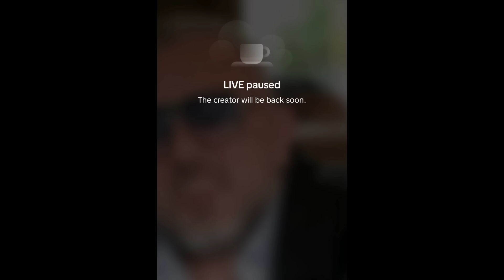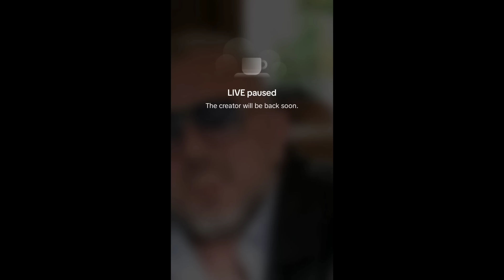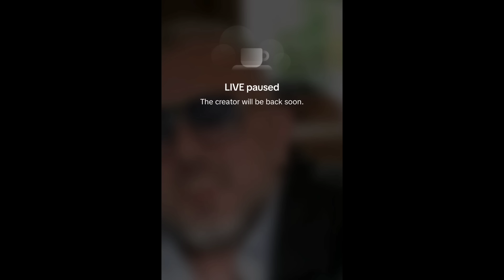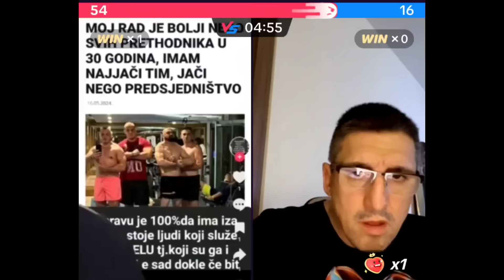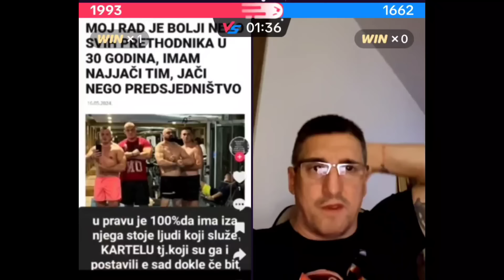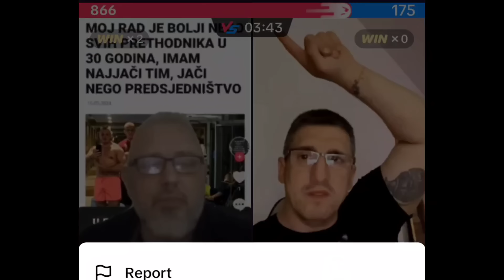Faćo - Presica (Kelmendi , Kristijan , Brkovic )